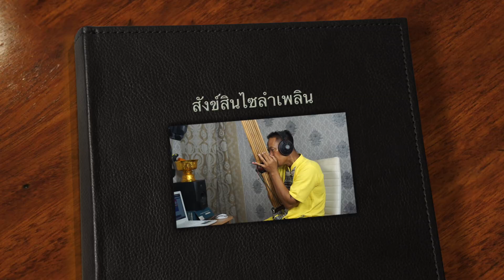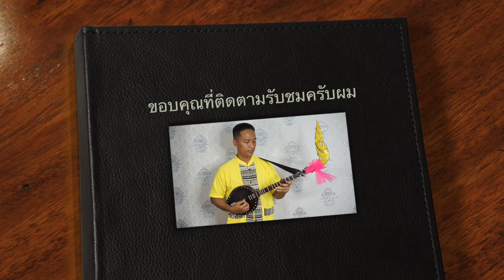สังข์สินไซลำเพลิน อ.อาคม ทับถนน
"ลายสังข์สินไซลำเพลิน"
บรรเลงพิณโดย อ.อาคม ทับถนน
เรียบเรียง อ.อาคม ทับถนน
ศิษย์ อ.ทองใส ทับถนน เจ้าตำหรับพิณสองสาย
และเป็นกำลังใจในการทำคลิปต่อไปครับผม ขอบคุณครับผม